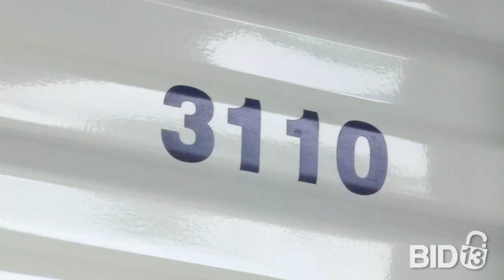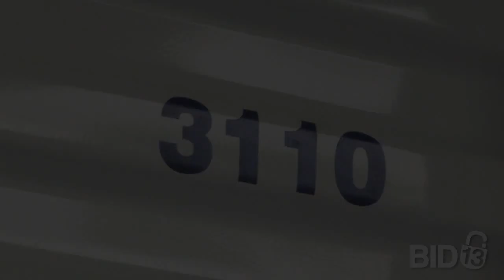Evans Unit 3110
This is a well packed unit with some hidden bags a dresser. There could be anything in those bags. Everything looks to be in good shape. Good luck bidding.

This unit is located at:
Storwell Self Storage Toronto
300 Evans Ave, Toronto, ON M8Z 6C8